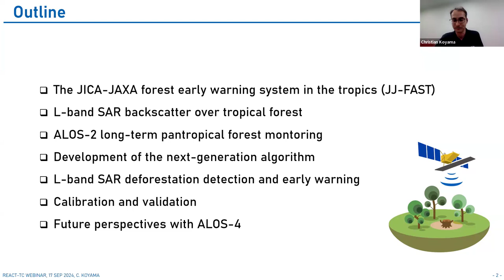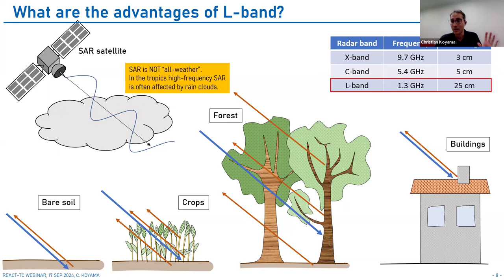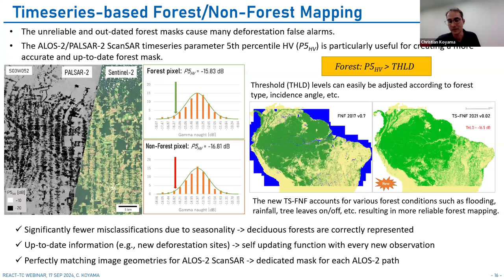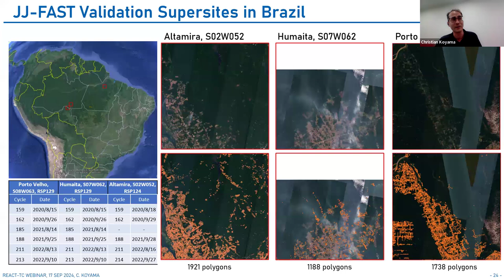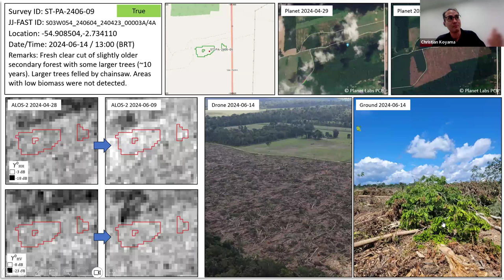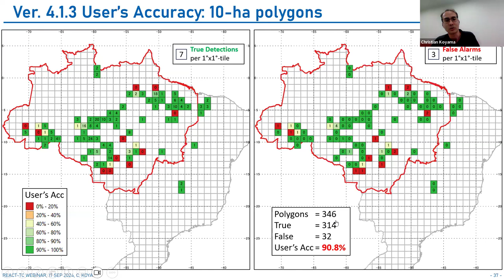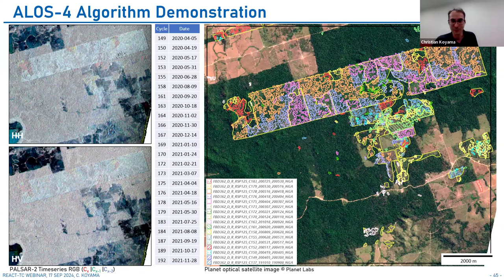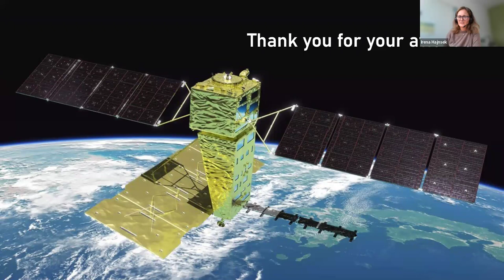Operational Deforestation Detection and Early Warning Using L-band SAR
by
Christian Koyama
JAXA

This webinar focused on a unique tool to combat deforestation in the Amazon rainforest based on long-term observation by Japan’s 3rd generation L-band SAR aboard the Advanced Land Observing Satellite 2 (ALOS-2), namely the JICA-JAXA Forest Early Warning System in the Tropics (JJ-FAST). Recent groundbreaking advances have rendered the JJ-FAST into an effective, scientifically proven, and broadly relevant intervention opportunity to reduce large-scale forest biomass losses.

17 September 2024